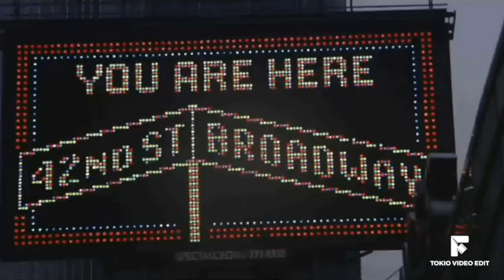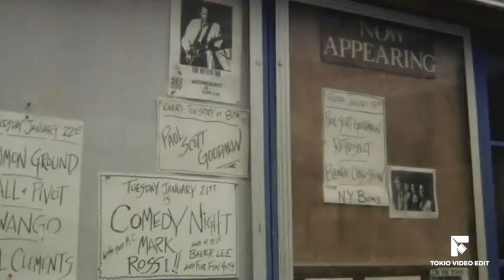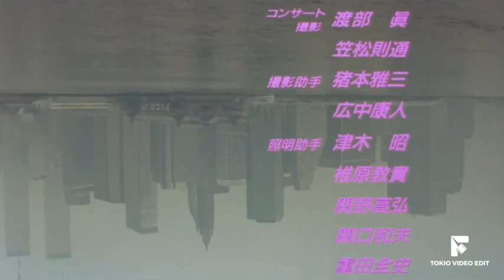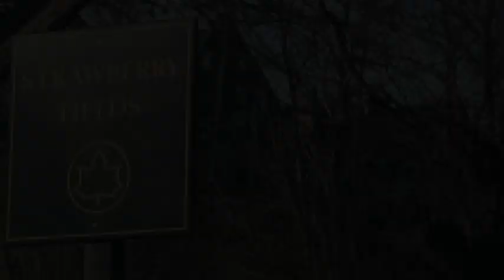Modern Time (TOKIO V edit) 吉川晃司